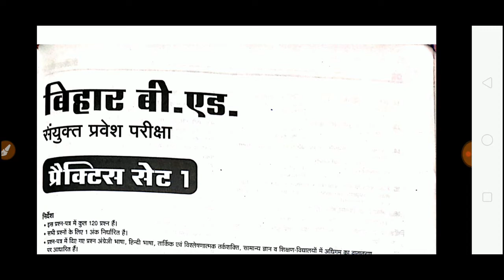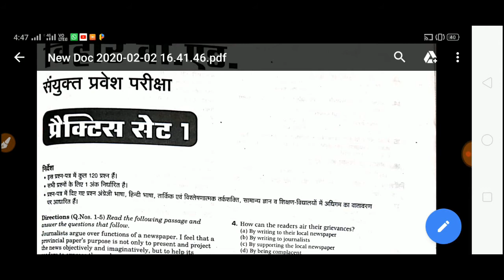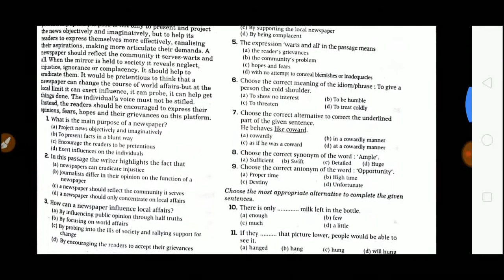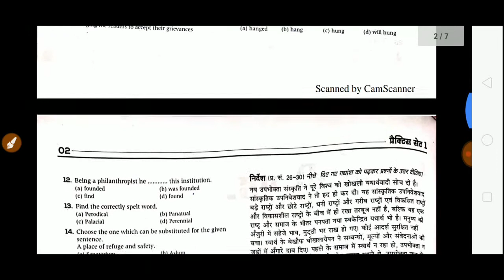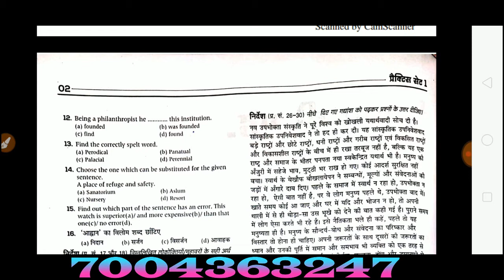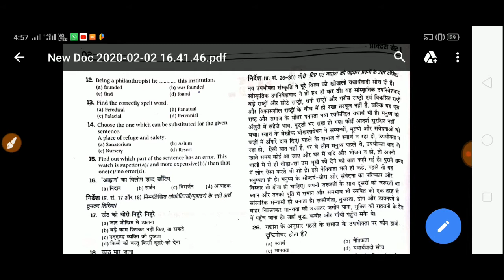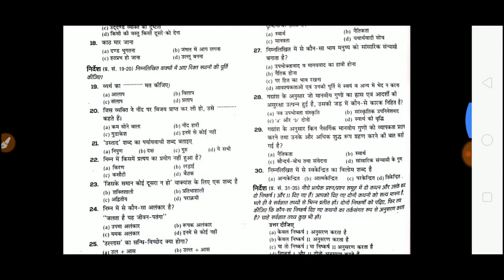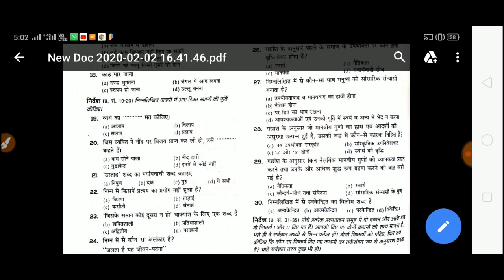Bihar B.Ed & D.El.Ed important Objective Question,बिहार B.Ed & D.El.Ed महत्वपूर्ण प्रश्न 2020,Set-1